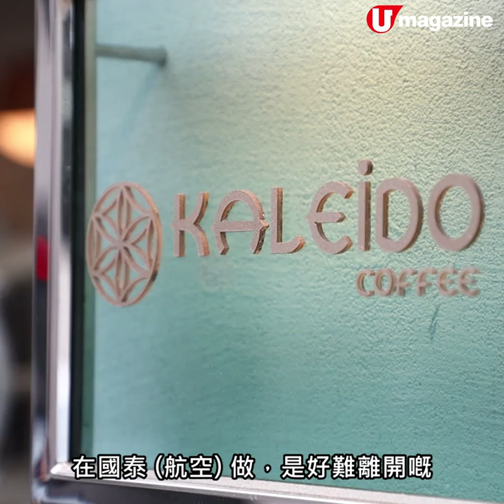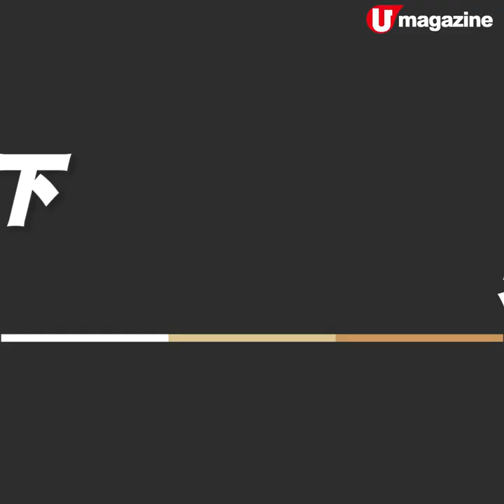屯門罕見日系咖啡店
屯門居然有間簡約留白日系咖啡店？原來店主都係屯門牛，唔忍心屯門友要坐成粒鐘車出市區先有型 cafe 蒲，於是辭去航空公司的高薪厚職，喺自己居住的小區打造呢間型格精品咖啡店。做街坊生意，老闆話畀同樣價錢，佢哋嘅咖啡會比市區 cafe 畀多 2-4 安士。疫情下，生意難免受影響，不過店主保持正能量，屯門人不妨去支持下。

【info】
Kaleido Coffee
地址：屯門青山公路 351 號彩華花園地下 21 號舖
營業時間：9:30pm - 7pm
全方位緊貼《U Magazine》社交平台